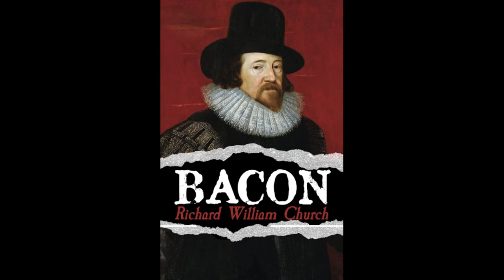Bacon by Richard William Church - Audiobook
Bacon, by Richard William Church.
Read by Bill Boerst.
This investigation of Bacon the scholar and man of letters begins with a look at the early days ang progresses to his relationships with Queen Elizabeth and James I. It includes accounts of his positions as solicitor general, attorney-general, and chancellor. The book concludes with Bacon's failure, his overall philosophy, and summaries of his writings. (Summary by Bill Boerst )